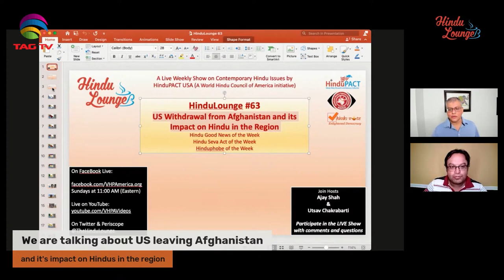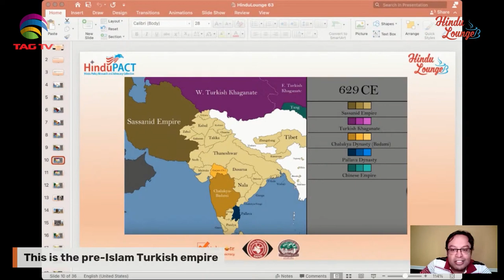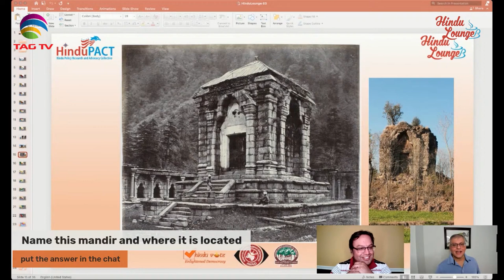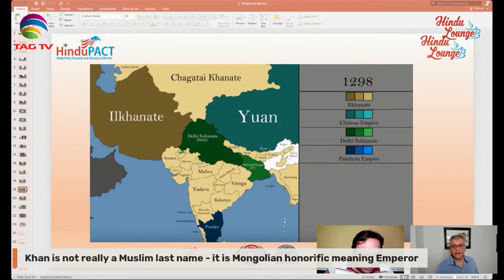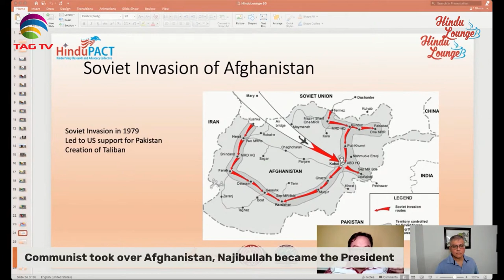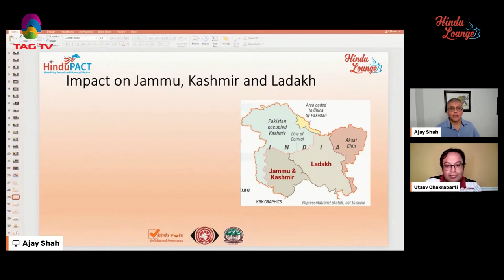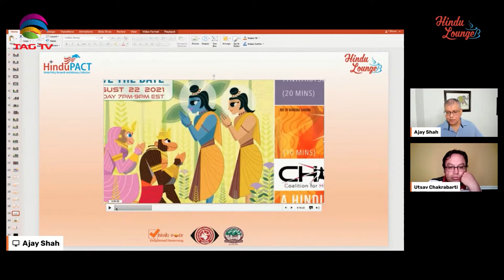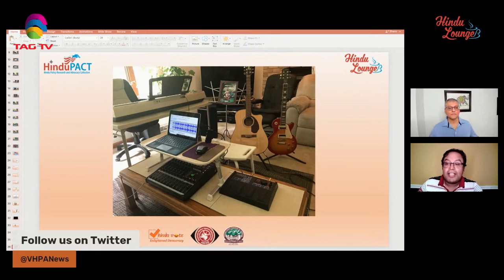​US Withdrawal from Afghanistan Impacts on Hindus - HinduLounge #63 with Ajay Shah&Ustav Chakrabarti